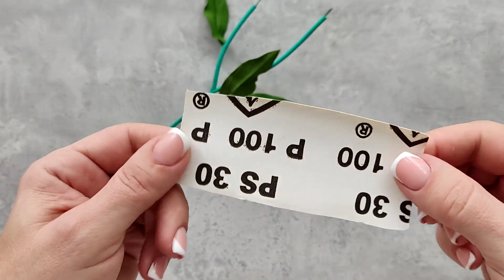DIY Стебель для цветов из фоамирана.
В этом уроке я покажу, как создать стебель для цветов из фоамирана который может быть альтернативой стеблям из глины или фоамирана. Использовать буду термоусадочную трубку.

СМОТРИТЕ ДРУГИЕ ВИДЕО НА КАНАЛЕ:
1. Мастер класс Морозник из Фоамирана.
2. МК Брошь из хлопка
3. МК Веточка розы из фома
4. МК Фундук или лесной орех
5. Как сделать Горошек брошь
6. МК Пион своими руками

Цветы из фоамирана и не только... Этот канал - для тех, кто любит создавать украшения и цветы из фоамирана своими руками. В моих видео Вы найдете много интересных изюминок, деталей, мастер классов, благодаря которым Ваши цветы приобретут еще больше реалистичности. Творите с удовольствием.

Цветы из фоамирана и не только... Этот канал - для тех, кто любит создавать украшения и цветы из фоамирана своими руками. В моих видео Вы найдете много интересных изюминок, деталей, благодаря которым Ваши цветы приобретут еще больше реалистичности.